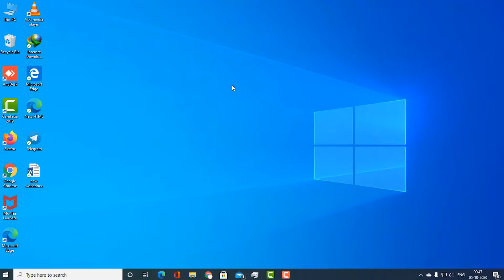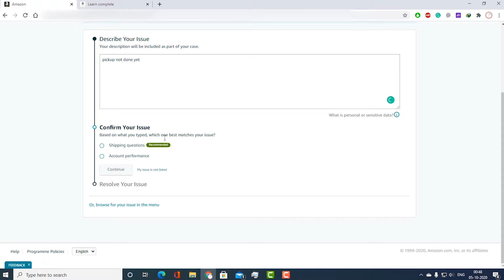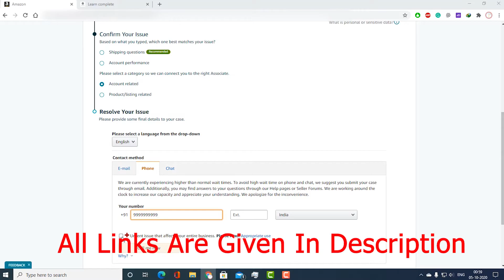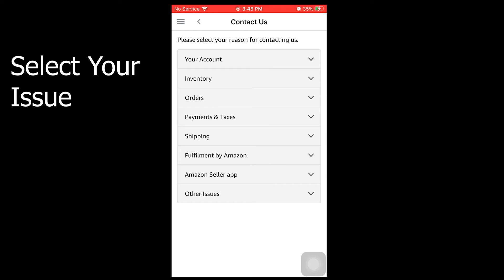Contact Amazon Seller Support Team | How to Contact Amazon Seller Support Team Solve Your Problem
Hey Guys Today We Will Talk About How to Contact Amazon Seller Support Team & Solve Your Problem

Buy Sticky Labels
Stickers Labels

Buy Best Printers
Canon LBP2900
HP 1020 Plus
HP Laserjet P1108
HP Laserjet M1005
TSC DA 310
TSC TE 244